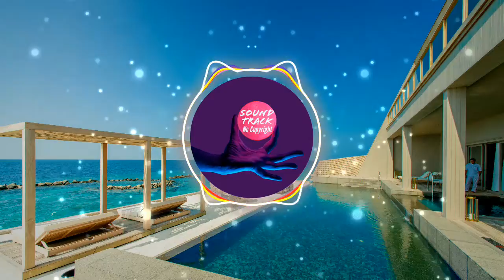[FREE] Harlow (Rap Instrumental) Kahta Doe [No Copyright Music]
Imágenes realizadas con y por creadores
caseif - Visualizador de partículas y naciones trampa